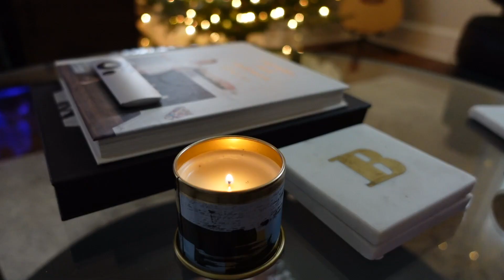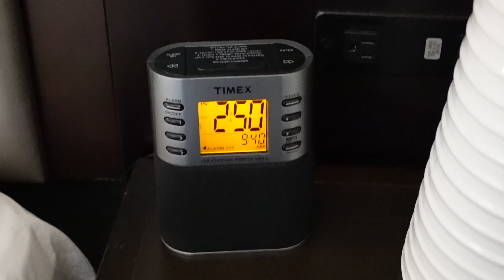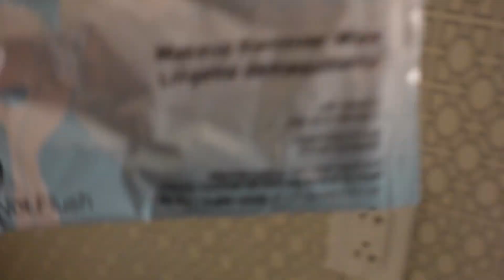Sharing My December Schedule // Vlogmas Day 2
Better late than never- Happy Vlogmas Day 2!!! Finished a 2-day trip this afternoon, took a nap, and finished editing this video🤪